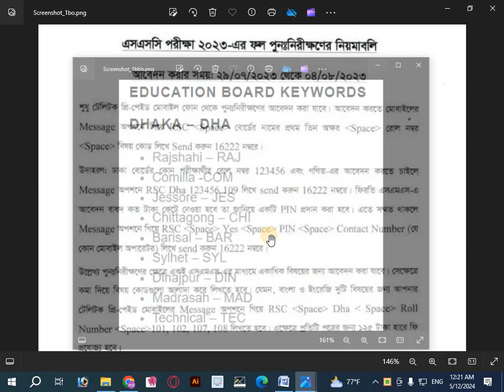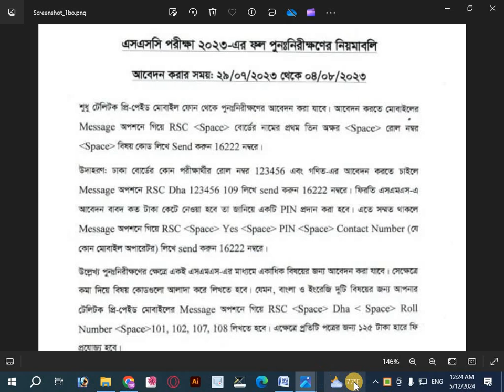SSC Board Challenge 2024.এসএসসি বোর্ড চ্যালেঞ্জের নিয়ম। ২০২৪।SSC RESULT BOARD CHALLENGE PROCESS 2024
@Dainikgonitshikkha   SSC RESULT BOARD CHALLENGE OR RE-SCRUTINY PROCESS 2024.
SSC Board Challenge 2024. এসএসসি বোর্ড চ্যালেঞ্জের নিয়ম ২০২৪ | Board Challenge kivabe korbo 2024
In this informative YouTube video, we delve into the process of the SSC Result Board Challenge or Re-scrutiny for the year 2024. We explore the steps involved in challenging or re-evaluating the SSC exam results, providing viewers with a comprehensive understanding of the procedure. Whether you're a student or a parent seeking clarity on this process, this video will equip you with the necessary knowledge to navigate through the SSC Result Board Challenge or Re-scrutiny process effectively.